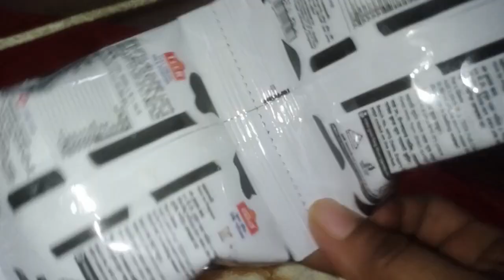a new day of my life একটা নতুন রেসিপি,, অসুস্থ তাই আজকের ব্লগ টা খুবই ছোট 💙💙